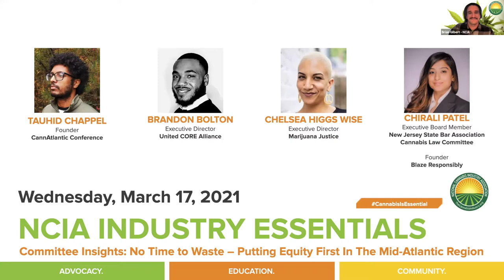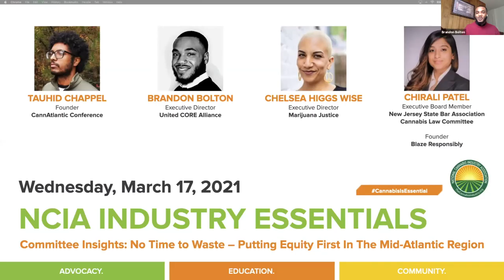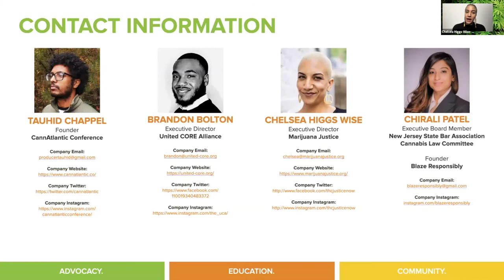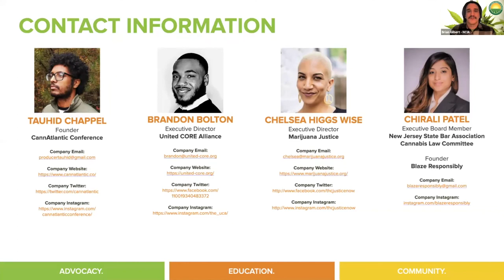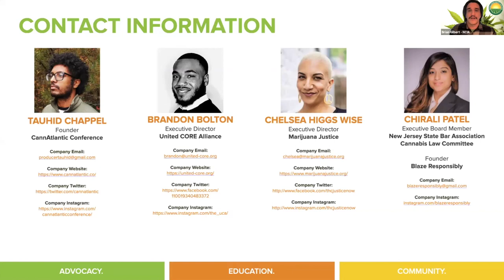Committee Insights | 3.17.21 | No Time to Waste – Putting Equity First In The Mid-Atlantic Region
In this edition of our NCIA Committee Insights series originally aired on Wednesday,  March 17, 2021 we were joined by members of NCIA’s Diversity, Equity, and Inclusion Committee to discuss the key positions that all activists should dig their heels in to ensure cannabis legislation is as equitable as possible.

With the Mid-Atlantic poised to becoming the next region to ride the wave of cannabis legalization, this was a timely conversation to help those in the region understand what demands they should be making with their lawmakers, all from the perspectives of those who’ve come before us in different markets who’ve fought these kinds of battles.

Panelists include:

Tauhid Chappell
Founder
CannAtlantic Conference
(Host)

Brandon Bolton
Executive Director
United CORE Alliance

Chelsea Higgs Wise
Executive Director
Marijuana Justice

Chirali Patel
Executive Board Member
New Jersey State Bar Association Cannabis Law Committee